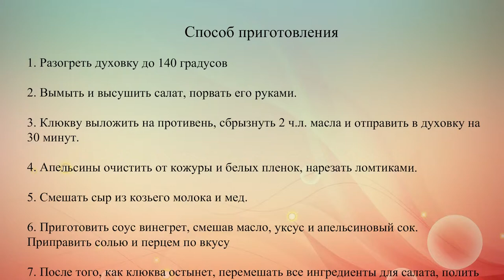Зимний салат с апельсинами и клюквой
Здоровый, вкусный и полезный сезонный салат с заправкой винегрет.